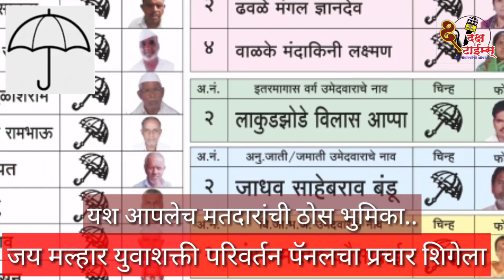@daksh//जय मल्हार युवाशक्ती परिवर्तन पॅनलचा जोरदार प्रचार//election//shrigonda//maharastra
@daksh times//आज रोजी उखलगाव तालुका श्रीगोंदा जिल्हा अहमदनगर येथे जय मल्हार युवाशक्ती परिवर्तन पॅनल च्या वतीने उखलगाव विविध कार्यकारी सोसायटी निवडणुकीच्या प्रचाराचा शुभारंभ करण्यात आला. ज्येष्ठ नेते सुभाष तुकाराम वाळके व विलास आप्पा लाकूडझोडे यांच्या हस्ते प्रचार कार्याचा शुभारंभ केला गेला. यावेळी मोठ्या संख्येने सोसायटीचे मतदार सभासद व ग्रामस्थ उपस्थित होते. कार्यक्रमाचे प्रास्ताविक श्री सतीश काळे सर यांनी केले.
सोसायटीची स्थापना ८/७/९२ रोजी करण्यात आलेली असून सन २०१७ पर्यंत सोसायटीचे केवळ 44 सभासद होते त्यापैकी केवळ 23 जन हे कर्जदार सभासद होते हा विद्यमान जय मल्हार युवाशक्ती परिवर्तन पॅनलचा प्रचाराचा मुख्य मुद्दा आहे. तीस वर्षापूर्वी सोसायटीची स्थापना होऊन देखील विद्यमान संस्थापक व चेअरमन यांनी स्वतःचा हेतू साध्य करण्यासाठी व शेतकरी हिताचा जराही विचार न करता सभासद संख्या वाढू दिली नाही व कर्ज वाटप केले नाही असा आरोप विलास आप्पा लाकूड जोडे यांनी यावेळी केला. या अन्यायाला वाचा फोडण्यासाठी गावातील अनेक सुशिक्षित तरुण पुढे आले असून त्यांनी या शेतकरी क्रांतीमध्ये उत्स्फूर्त सहभाग नोंदवला आहे. त्यामध्ये राजू तुकाराम लाकूडझोडे(वित्त व लेखा अधिकारी), दिलीप मालन चंदन (सहाय्यक पोलीस निरीक्षक), विजय मालन चंदन (सहाय्यक पोलीस निरीक्षक), उमेश मधुकर चिकणे (पोलीस उपनिरीक्षक), प्राध्यापक संजय लाकूडझोडे सर, अनिल ढवळे (माजी सरपंच), सतीश उत्तमराव काळे सर,(माजी सरपंच) विलास आप्पा लाकूडझोडे (माजी उपसरपंच) नवनाथ परसराम ढवळे सर, पप्पू लिंबोरे (मेजर) , राहुल लक्ष्मण वाळके सर, गौतम चिकणे सर, इंजिनीयर मारुती साळुंके, बाप्पू ढवळे (सदस्य ग्रामपंचायत), लक्ष्मण ढवळे (पोलीस पाटील), बाळासाहेब भाऊसाहेब ढवळे ( शाळा व्यवस्थापन समिती अध्यक्ष), फक्कड (नाना) लाकूडझोडे (सदस्य), डॉक्टर प्रवीण वाळके, विलास महादू वाळके, अरुण सावजी लाकूडझोडे, बाळासाहेब मार्तंड लाकूडझोडे,  (तंटामुक्ती अध्यक्ष)इत्यादी अनेक तरुणांनी यामध्ये सहभाग नोंदवलेला असल्याचे पॅनल प्रमुखांकडून सांगण्यात आले.
         या पॅनलने प्रचार सभेदरम्यान सोसायटीच्या आत्तापर्यंतच्या ऑडिट रिपोर्ट सभासदांना वाचून दाखवल्या व त्यामध्ये सोसायटी कारभारात तसा अनियमितपणा चालतो हे लोकांच्या निदर्शनास आणून दिले तीस वर्ष सोसायटीचा टर्न ओव्हर फक्त 59 लाख रुपये असून या वर्षी फक्त 18 लाख रुपये कर्ज वाटप केल्याचे दिसून येते. लोक या जुलमी कारभारास कंटाळले असून या निवडणुकीत परिवर्तन नक्कीच होणार असा विश्वास सरपंच कविता दत्तू चंदन व उपसरपंच धनंजय राजाराम लाकूडझोडे यांनी व्यक्त केला.

how to increase subscribers on youtube channel free 2022//trakin tech//trakin tech marathi//trakin tech marathi iphone//tech burner//how to increase subscribers on youtube channel//how to increase subscribers on youtube channel free//daksh//daksh nagrik foundation//shrigonda//mumbai//pune//delhi//port//motor//sub for sub youtube subscribers app//sub for sub youtube subscribers live//maharaj//famas maharaj//kirtankar//pravachankar//kitan kesari//tabala//water services//bollywood movies 2021 full movie//marathi indian idol 2022//marathi indian idol 2022 grand finale//famas love movie//love seen//young freinds//ranjan khalage//s.t.//komal patole//jagran gondhal//live news//hiro//latest news//indian cultuer//indorikar maharaj//lokatya//amitab bachan//mangesh//sanvidhan//bharat//hotel//ahmednagar//ghat//green india//jamkhed//nagar parishad//palika//sex//nashik dhol//petrol save//thibak//timepass//short reels//m dance10//thukratwadi//bhau chavan//indurikar//notigirls//bangla dance//police//cold drinks//daksh nagrik foundation//darti parti//